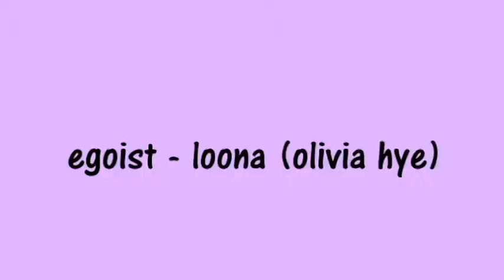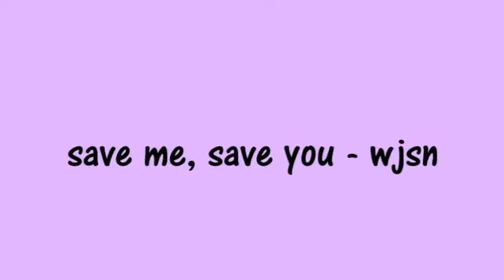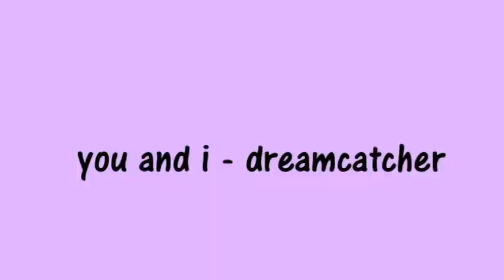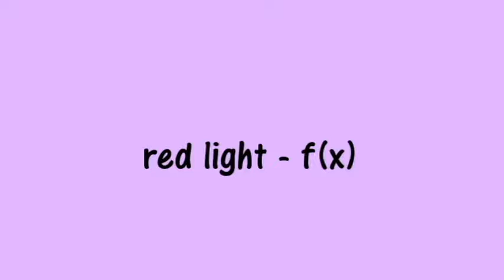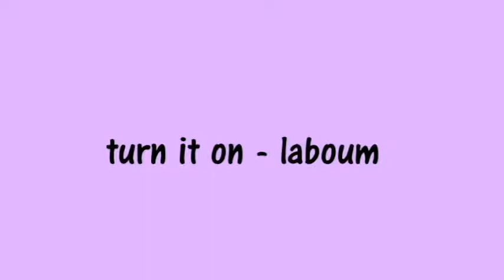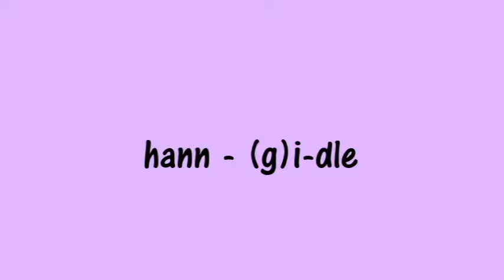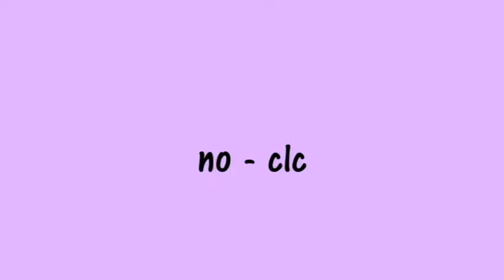my favourite kpop girl crush concepts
i love a good girl crush concept